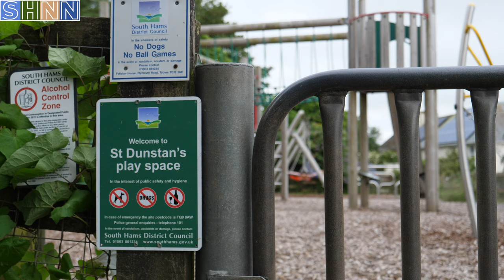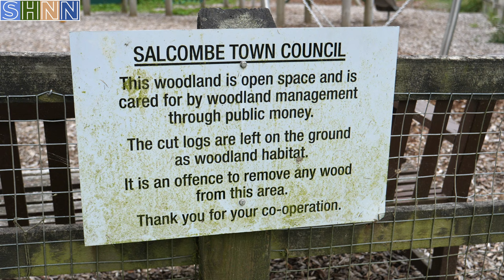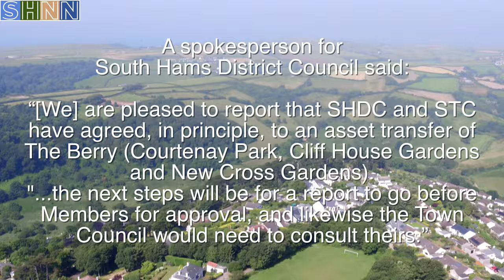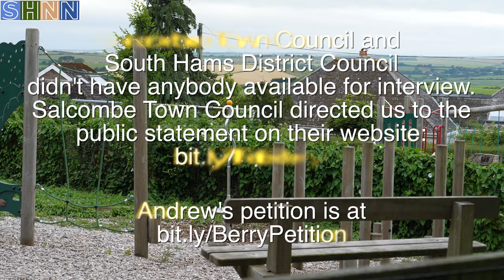Salcombe Berry controversy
Salcombe residents are concerned that the town council could be saddled with a huge liability while South Hams District Council keeps the family silver.